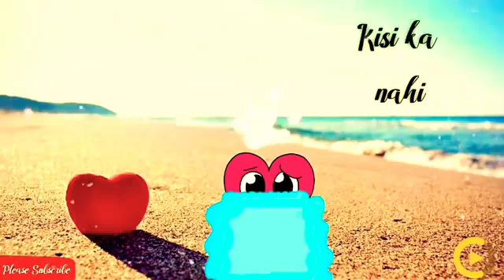Le jaye jane kaha - WhatsApp Status Video || 30sec Whatsapp Status